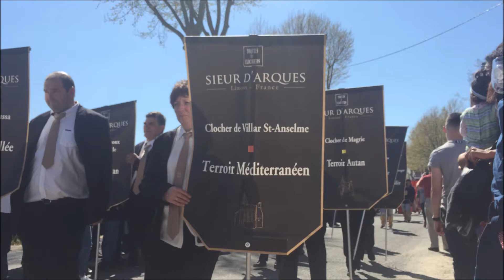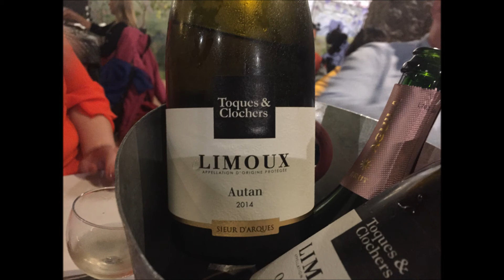Toques et Clochers 2017